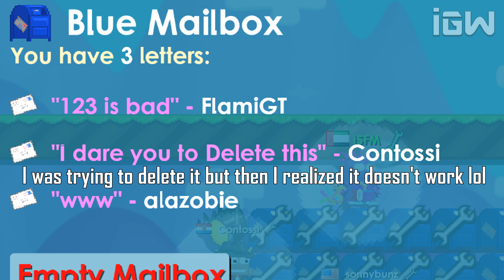What's Inside My Mailboxes? | Growtopia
Reading what people sent me in Mailboxes!
I broadcasted so people come and post in the mailboxes

♦Intro & Outro Music: Piano Wire - Ronald Jenkees
♦Growtopia: iSFM

Video owned/uploaded by iPadGameWalkthrough